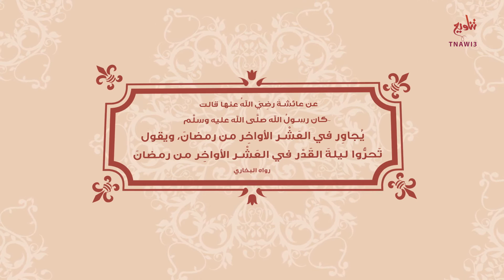العشر الأواخر | إنتاج تناويع الإعلام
تناويع الإعلام مؤسسة إعلامية سعودية، نصنع الفرق في الإنتاج المرئي والعالم الرقمي..

التسويق الرقمي
إنتاج موشن جرافيك
إنتاج رسوم متحركة

نسعد بخدمتكم